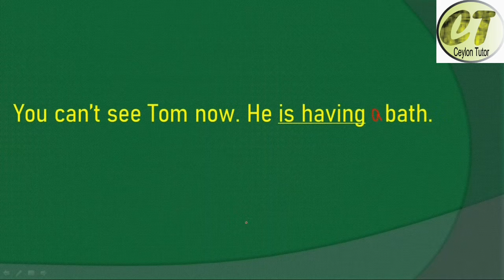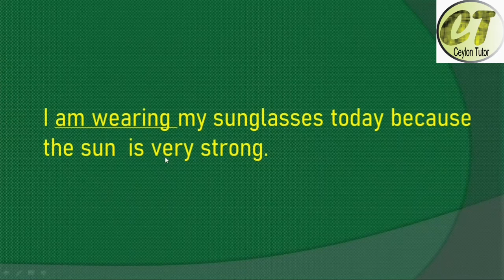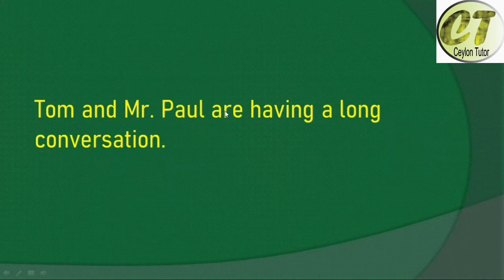Present continuous examples | වර්තමාන ප්‍රවර්තන ක්‍රියා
මේ video එකේ අන්තර්ගත වන්නෙ present progressive වල උදාහරණ කිහිපයක්. ඒවා හොදින් කියවා අවබෝධ කරගන්න.